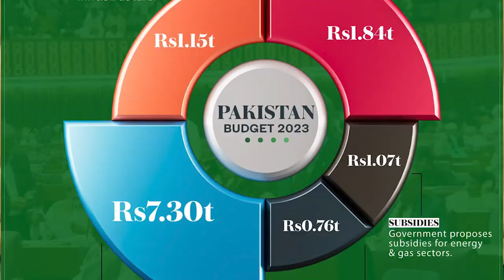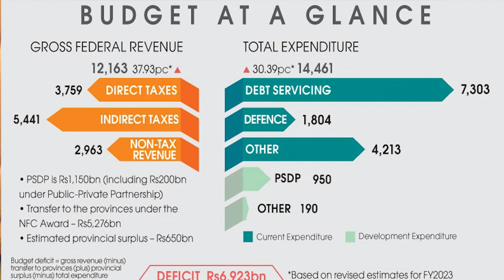Federal Budget 2023-2024: An Analysis I Ahmed Ali Naqvi I Episode 54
Introduction
Bugdet presented on June 9. Some of the targets proposed were discussed in earlier video.
Today, we shall dissect the budget and see key considerations and impacts:
Salient Features:
Fiscal balance: Expenditures (14 tr) almost 50 % than revenues (9200 Bn) with Debt servicing taking more than half of expendtures.
Defence budget double digit growth to above 1800 bn.
Education: HEC budget above 120 Bn including current and developmental.
Health: just above 20 bn

Some Key Observations
-Fiscal deficit and growth rates are subject to criticism on grounds that they are unrealistic
-Defense budget compared to educationa and health
-Elections Budget ?